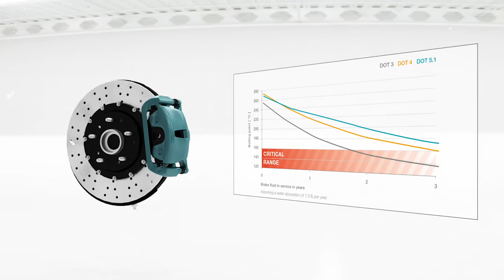HYDRAULAN® Premium Brake Fluids (Part 1): Do you know? - The importance of boiling points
HYDRAULAN® premium brake fluids, for more than 60 years, stand for the reliability of the brake system and therefore for the safety of vehicles. As an established partner of the automotive industry, we continuously develop products that meet and exceed, both, current and future requirements.